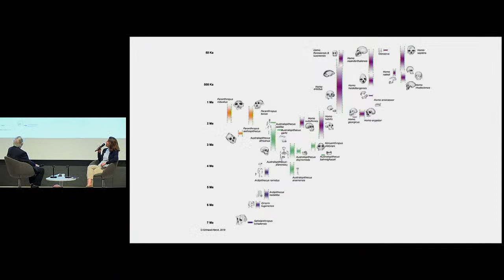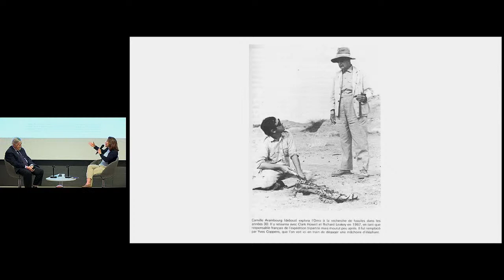Lucy dans la cité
Suivez la conférence inaugurale du cycle "Archéologie dans la cité" avec Yves Coppens, paléontologue et professeur au Collège de France, suivi d’un dialogue avec Amélie Vialet, chercheuse au Muséum national d’Histoire naturelle.

"Archéologie dans la cité"
Pour mettre en lumière la place qu’occupe l’archéologie dans la vie d’une cité, CY Cergy Paris Université a souhaité la création du cycle de conférences "Archéologie dans la cité". Organisé en partenariat avec l’Institut National du Patrimoine (INP) et le Musée de l'Homme notamment, il donne la parole aux savants et spécialistes de la discipline en France et ailleurs, en sous l’angle spécifique du lien entre le citoyen et l’archéologie.

L’archéologie est une science plurielle qui s’est progressivement construite depuis environ deux siècles. Les cabinets de curiosité et les collections privées de la Renaissance puis des Lumières se nourrissent d’objets pour leur caractère esthétique ou insolite. Au XIXe siècle, les découvertes et l’élaboration de méthodes de fouille, le croisement avec d’autres disciplines – histoire, art, anthropologie, biologie ou géologie – construisent peu à peu les contours de ce qui devient une science, qui se développe au XXe siècle avec la création de cadres juridiques et alimente les collections des musées.
Après 1945, le patrimoine archéologique est au centre de nouveaux enjeux. Les grands travaux d’aménagement et la mécanisation menacent les vestiges enfouis ainsi mis au jour. Un demi-siècle plus tard, grâce à une prise de conscience internationale, l’archéologie préventive, qui précède l’aménagement du territoire et permet de sauvegarder le patrimoine par l’étude, voit enfin le jour. Les sciences de laboratoire et les nouvelles technologies se perfectionnent : datation, études de la faune, des restes humains, des macro et micro-restes végétaux, études sur les matériaux, et même paléogénétique au XXIe siècle.
Aujourd’hui, les missions et les fouilles touchent tous les continents et toutes les périodes historiques. L’archéologie investit aussi bien les campagnes, les fonds marins, les parkings ou les quartiers populaires des villes. C’est bien l’homme et ses interactions avec les milieux qu’il habite qui sont au cœur des recherches. L’archéologie, à travers les vestiges du passé qu’elle révèle, rétablit le lien entre des populations et leur histoire, entre le monde contemporain et le passé enfoui. Au-delà du seul cadre scientifique, les enjeux d’identité, de mémoire, de droit, auxquels l’archéologie se confronte sont bien actuels et animent toujours le cœur des cités.

Programme conçu par Anne Lehoërff, professeur des universités sur la chaire Inex "Archéologie et Patrimoine", CY Cergy Paris Université.